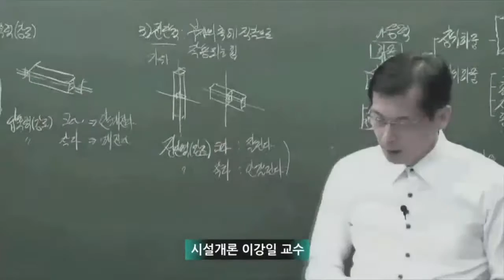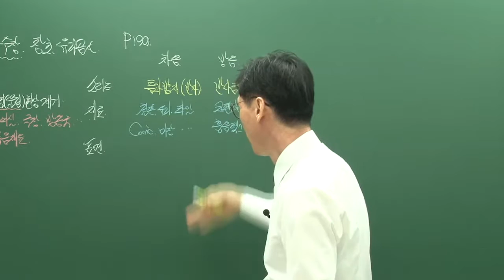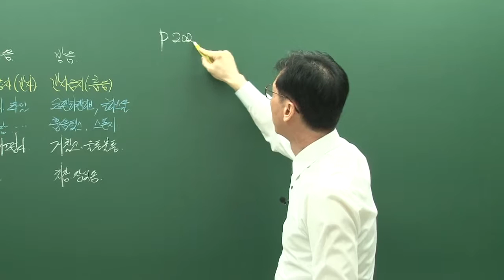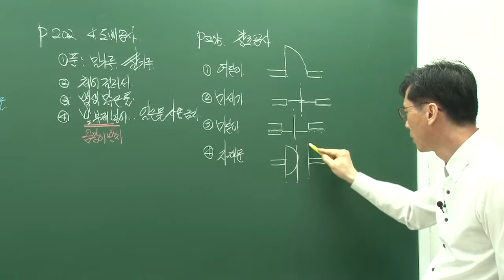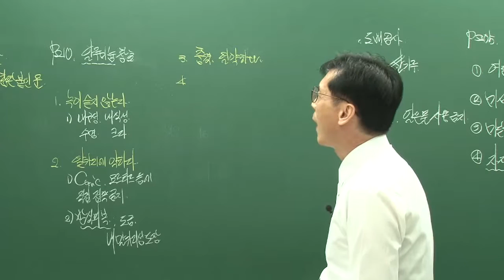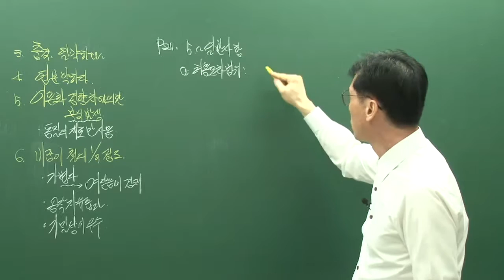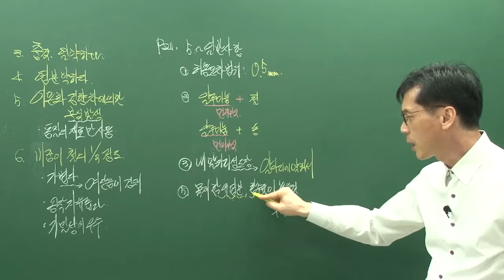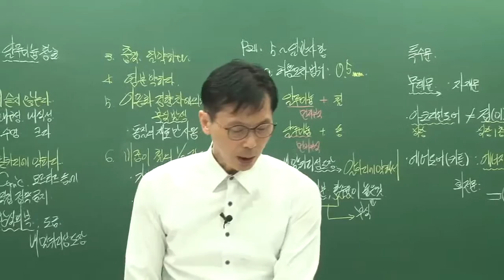제12강 1편 창호철물 p 26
강사: 이강일 교수